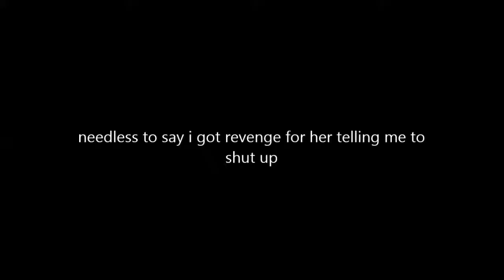dizzy sister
i get revenge on my bossy braty sister. HAAAAAAAAAAAAAAAHAHAHAHAHAAHAHAHAHAHAAAAAAAAAAAAAAAAAAAAAAAAAAAAAAAA